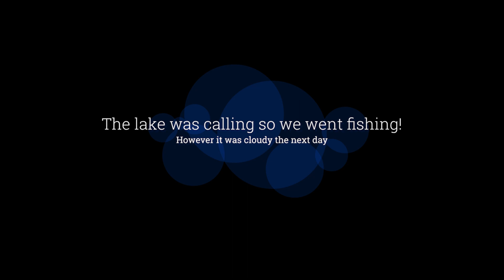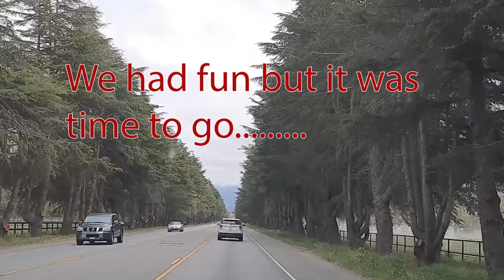Lake Cachuma Fishing Camping RV Getaway | Rainbow Trout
Lake Cachuma Fishing Camping RV Getaway. We decided to spend a few days in the RV park at Lake Cachuma in Santa Barbara County, California. They had just planted about 4,000 pounds of rainbowtrout, as they had done previously throughout the past year, and we decided to try our luck.

See what we were up to in this episode of The Unplanned Route. Please consider giving us a thumbs up if you like it.